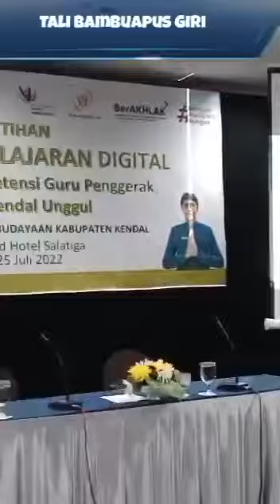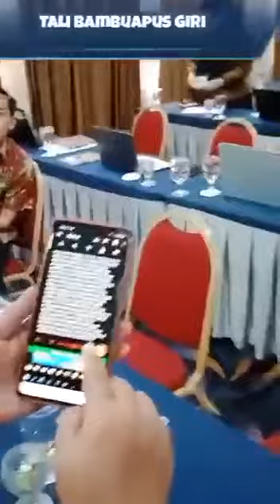PRAKTIK SPONTAN TALI BAMBUAPUS GIRI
Praktik  spontan  Tali Bambuapus Giri  atau mplementasi literasi produktif bersama dalam pembuatan perpustakaan digital Mandiri di Hotel Grand Wahid Salatiga

The spontaneous practice of Tali Bambuapus Giri or the implementation of productive literacy together in the creation of an Independent digital library at the Grand Wahid Hotel Salatiga

(acronym: *Impact in Credential* )

Video dari Mampuono BBPMP JATENG